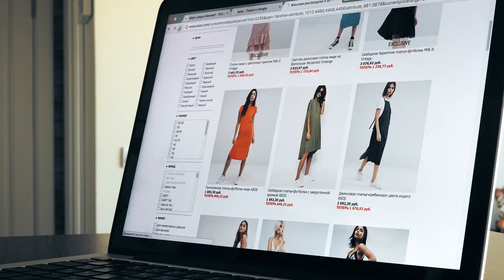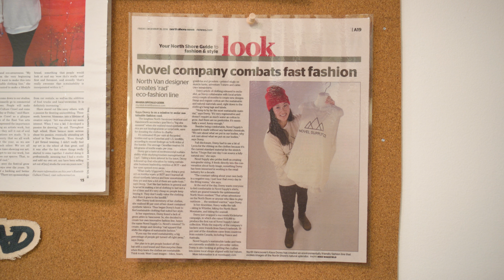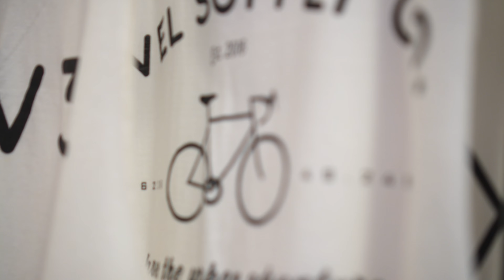Kaya Dorey, UN environment Young Champion of the Earth for North America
Canadian fashion designer Kaya Dorey has been announced as a Young Champion of the Earth for introducing to market her unique apparel business that not only delivers on sustainability but also an urban street style for a generation wanting to end our ‘fast fashion’, wasteful consumerism.

Kaya began her label, NOVEL SUPPLY CO., after her hunt for clothing that both suited her style and was made sustainably from natural fabrics failed in her local shops of Vancouver. Her ‘conscious apparel company’ produces garments free from toxic dyes and synthetics, instead sourcing hemp and organic cotton and environmentally friendly inks.

The business is based on the ‘closed-loop’ philosophy of production, which strives for sustainability by improving economic and environmental goals simultaneously. To do this Kaya is creating a ‘take-back’ programme so that the company takes responsibility for the garments it produces when they are worn out, as well as ensuring there is a solution for any waste created in the manufacturing process.

Dorey, 29, is one of six young winners each representing a region of the world, awarded the prize from the United Nations Environment Programme and Covestro aimed at identifying, supporting and celebrating outstanding individuals between the ages of 18 and 30 with big ideas to protect or restore the environment. Winners receive US15,000 seed funding, intensive training, and tailored mentorship to help them bring their big environmental ideas to life.